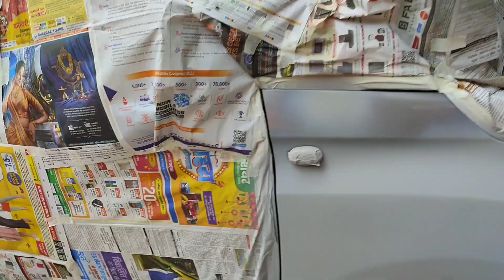vlog 8 | brand new car painting work | lucknow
Hello friend welcome to my new channel

Automotive Vlog and short,Automotive vlog,Automotive short,Automotive content,Automotive vlog & short,Short,Sajid,Before and after wale